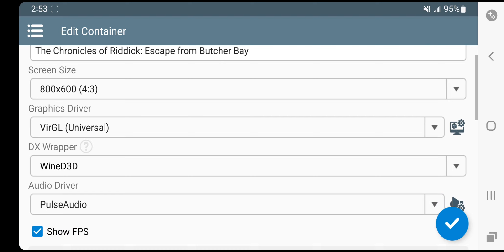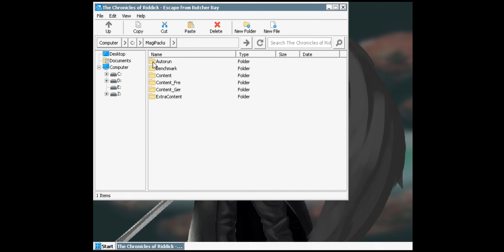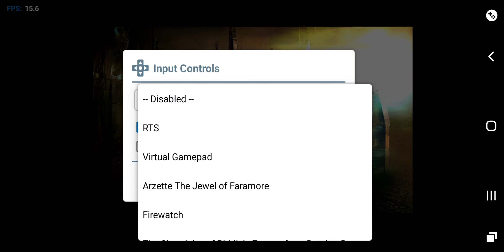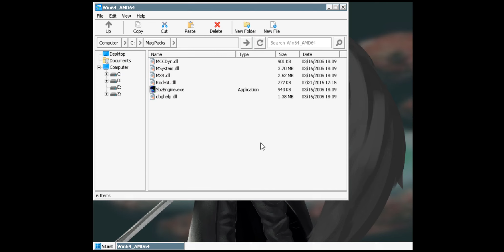[Android][ARMV8] Winlator 8.0 - The Chronicles of Riddick: Escape from Butcher Bay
Device: Samsung Galaxy Note 10+
OS: Windows 7 (winecfg)
Genre: FPS
Format: EXE
Compatibility: Ingame

I don't own the art! With that being the case, I'd like to thank all of the authors of the art I used in this video. Finally, I appreciate the developers for this incredible PC Emulator!